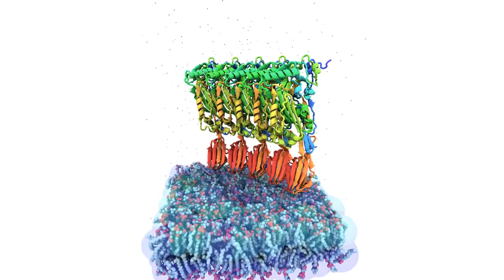Pore Forming toxin.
Molecular visualisation and molecular dynamics simulation of pore forming toxins from clostridium perfringens.